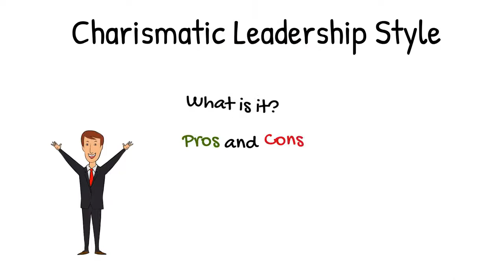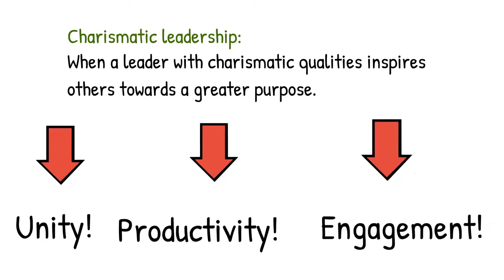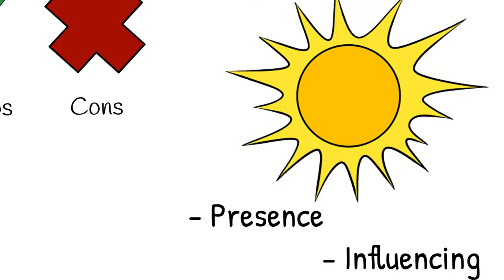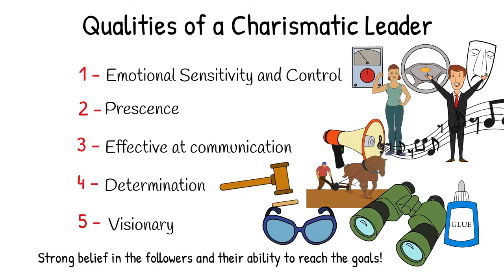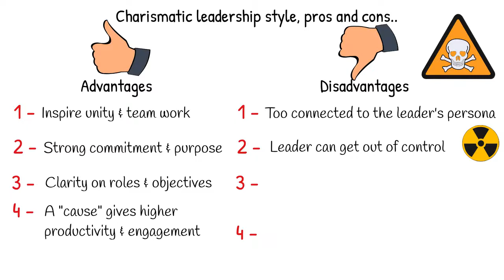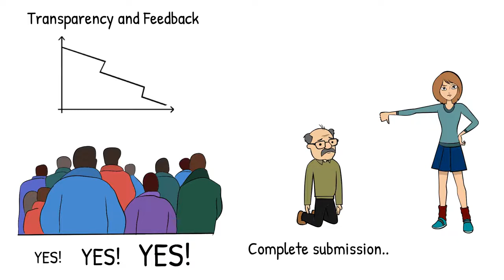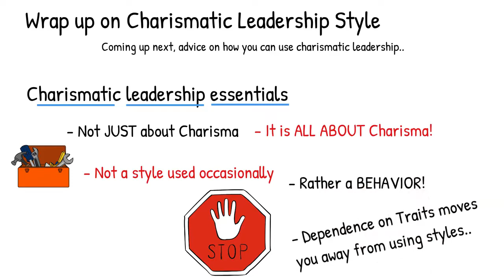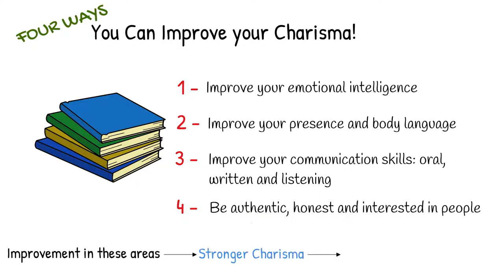Charismatic leadership style: All you need to know and why you should AVOID it!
Watch our complete video on the charismatic leadership style. (Relaunched.)
You will learn about the theoretical background of the two schools of Max Weber vs Robert J House.
You will also understand the elements of charismatic leadership, advantages and disadvantages, and how to become a great charismatic leader.
In order to be fully aware of the pitfalls, we explain the potentially dark side of this leadership style, as well as giving you a few good examples of charismatic leaders.
In the end, you will learn why you should avoid this style in your leadership. We will also give you examples on better leadership styles to use, as well as some good and concrete advice on how to become a more charismatic leader, without completely buying into the charismatic leadership style as such.

You can find more information, sources and material about charismatic leadership at our
There is plenty of other interesting information on leadership and leadership styles